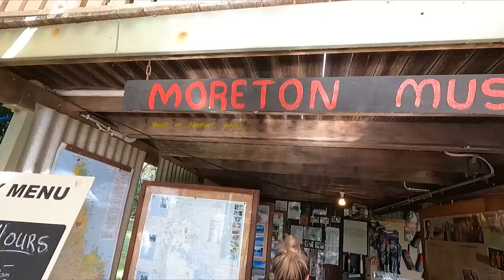Can we catch a Barramundi in Cape York?! / Fishing Pennefather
In this ep we start our journey back down Cape york to Weipa. We check out Pennefather, a place we have been told is absolutely amazing with epic fishing! Can we catch a barramundi?

We are a family of 4 on the adventure of a lifetime, caravanning Australia full time! We want to share it all with you, the amazing locations, any tips and tricks we learn along the way, as well as the laughs and no doubt the fails we are likely to experience! We like to keep it real, showing you the good and bad realities of van life!

mountain air dust suppression | Summer Life Drifters (cgearmats.com)

If you like the music we have used in our episodes you can find it